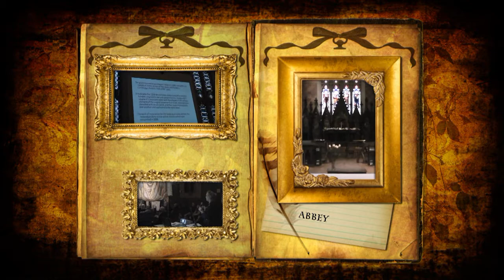JACQUELINE TRELOAR'S GREAT PAVEMENT PROJECT!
This is a video that I shot of my friend, artist Jacqueline Treloar's latest project. The following is a quote describing the work "The exhibit of this commanding work, An Interpretation of The Westminster Abbey Great Pavement, will hang from the ceiling of The Church of the Holy Trinity, Toronto along the east aisle from 19 January to 9 February 2011, and will be mirrored on the south side of the church with a new piece of multicoloured layered and cut nylon of the same size, which holds the lines of text and the quadratura patterns in the design of the pavement.

The Great Pavement was created between 1999 and 2000 and exhibited in the atrium of the Library and Gallery Cambridge, Ontario, from 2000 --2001. It replicates the 1268 Westminster Abbey Great Pavement in size and pattern format, being a 24 ft square of translucent nylon with the shapes of the various elements of the original pavement cut from coloured nylon, stencilled with acrylic paint, and then superimposed one over another and appliquéd to the nylon base". Please check out this amazing exhibition if you can! Also, for best viewing results, please watch in 720 HD by accessing the arrow pointing upwards just under the video on the lower right hand side.